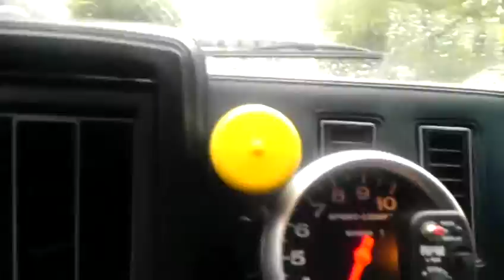CDS 1987 Stage-1 Buick 455 Regal's Return to DOMENIC (Part#2). 8-25-2011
... about 1/2-way from DOMENIC.

I was worried about the new positioning of the 90-degree barb connected to the Holley750 ... coming loose!

I had to drive like an OLD-MAN (Bruno "The-King" EXCLUDED!!) due to The RAIN and The TORQUE.

SO-FAR-SO-GOOD!

LOL